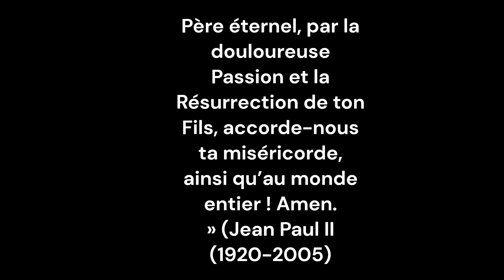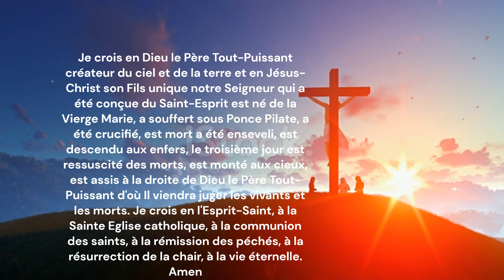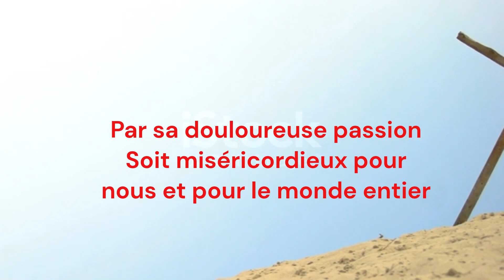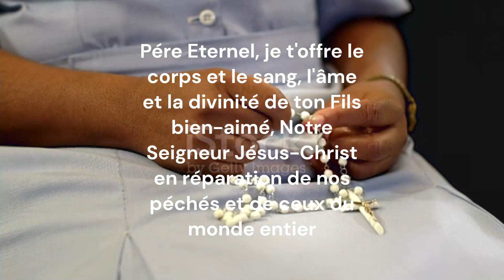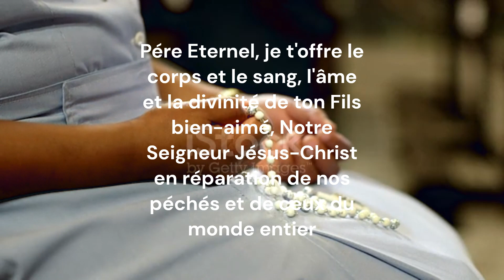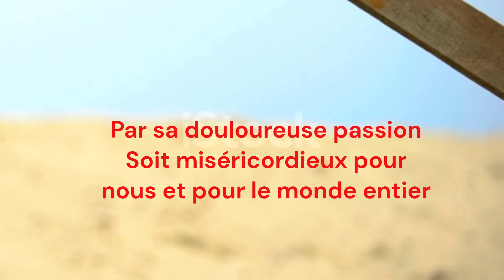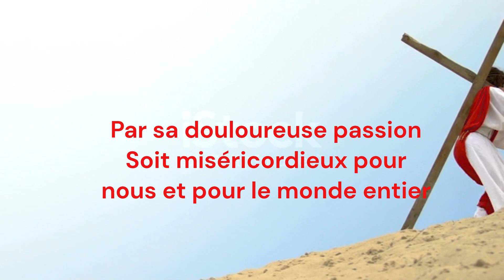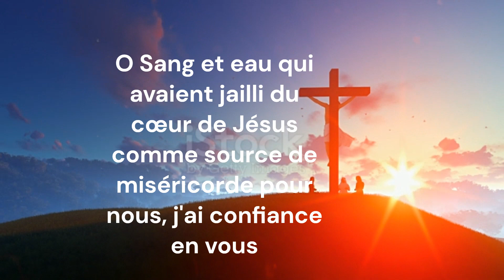CHAPELET DE LA MISERICORDE DIVINE-17H- 🤍🌿🕊️ DU 03AVRIL 2023-Bonne SEMAINE SAINTE